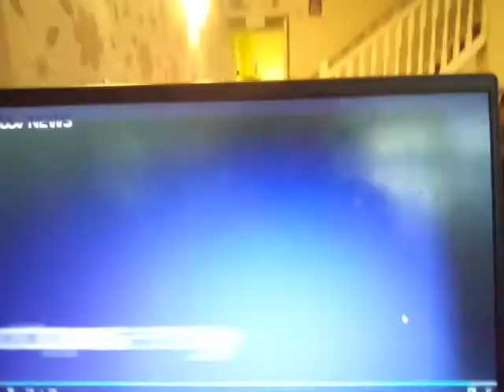ITV London weather sponsored by Octopus energy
( as of July 2020 )